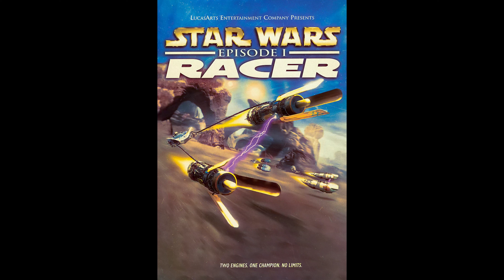Character and Voice Actor - Star Wars Episode I Racer - Fud Sang - Jim Ward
All video clips are taken from gameplay played and recorded by me. The process of video creation itself takes over hours on average. All video are heavily edited/transformativ editing adds creative value which makes content unique.